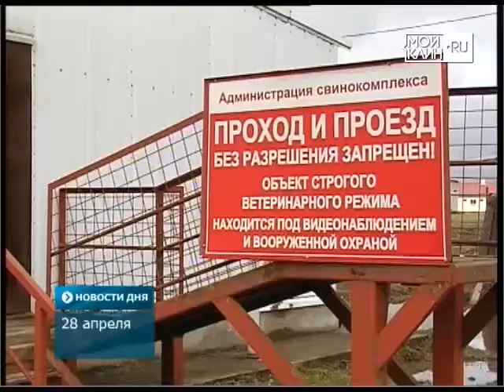ТНТ-Поиск: Клинский свинокомплекс проверяет Министерство экологии